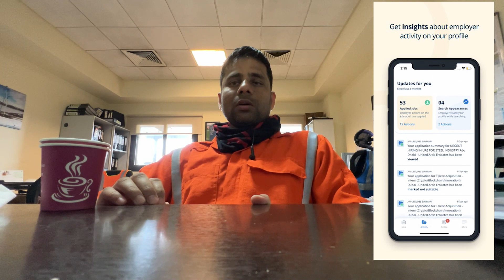Job Search Karne Ka Tarika Ko Change Kare I New Way To Find Job In Gulf Countries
jobs in qatar for mechanical engineering
jobs in qatar January 2023
customer service jobs in qatar airways
job agency in qatar
trolly boy job in airport qatar
how to apply job in qatar airways
How To Apply Job In Qatar